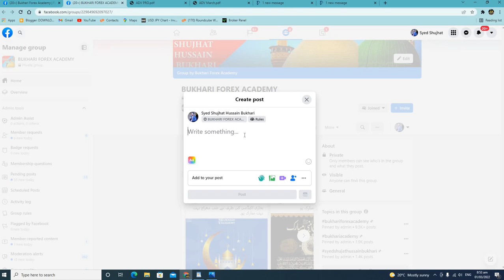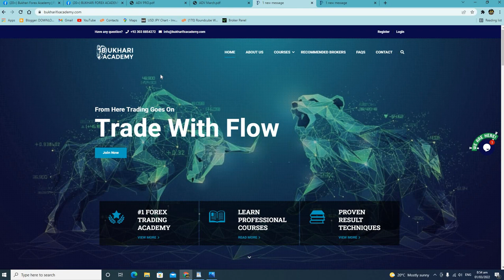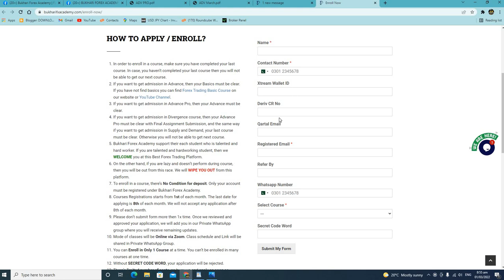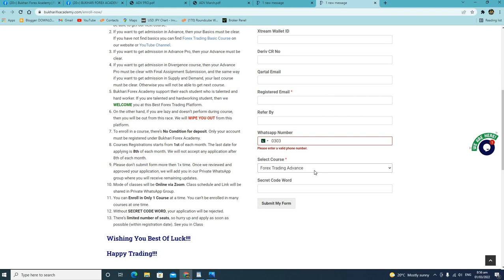Price Action Trading Course February 2022 | Bukhari Academy | Hindi/Urdu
Bukhari Exchange
Our Helpline/WhatsApp
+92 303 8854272